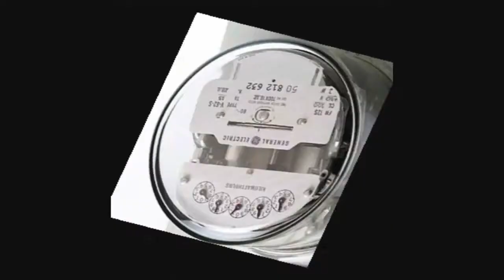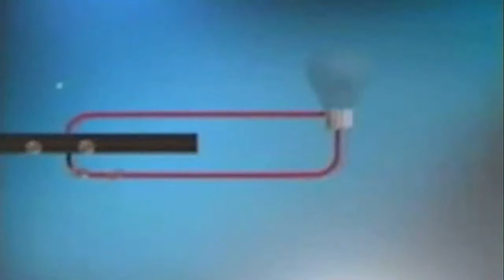GlobalEnergy Solutions English